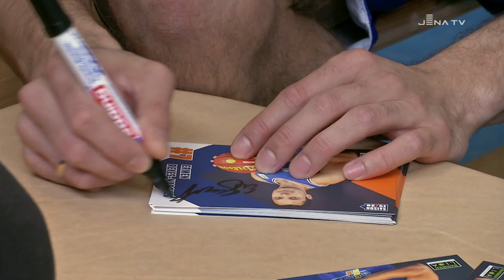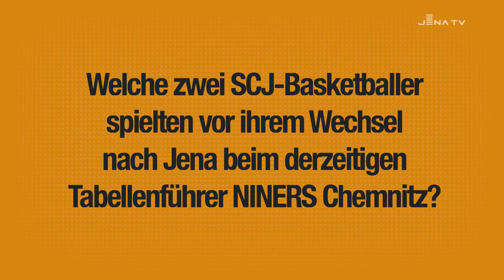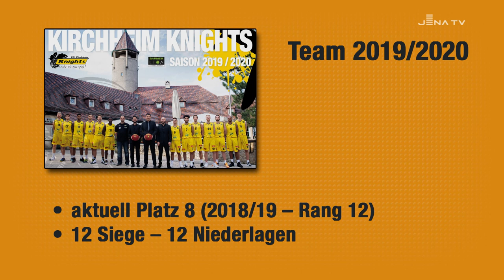FASTBREAK - Das Science City Jena Fanmagazin - Saison 2019/2020 – Folge 10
Seit einer Weile befinden sich unsere Basketballriesen auf einem souveränen dritten Tabellenplatz. 15 von insgesamt 23 Spielen konnten gewonnen werden. Nach den beiden zurückliegenden Siegen innerhalb einer englischen Woche gegen Rostock und in Karlsruhe steht für Science City am Wochenende das Duell gegen die Kirchheim Knights von Tabellenplatz 8 auf dem Plan. Aus 24 Spielen erkämpften sie sich 12 Siege und Niederlagen: Eine Art Überraschungsmannschaft also. Wie sich unsere Jenaer auf die Begegnung mit den Rittern aus Kirchheim vorbereiten, seht ihr im Vorbericht und in der Gegnervorstellung. Außerdem gibt’s wieder Neuigkeiten vom Jenaer Nachwuchs und Culture City Weimar. Beim Science City Wintercamp haben wir auch vorbei geschaut. Und natürlich gibt es wieder etwas zu gewinnen.